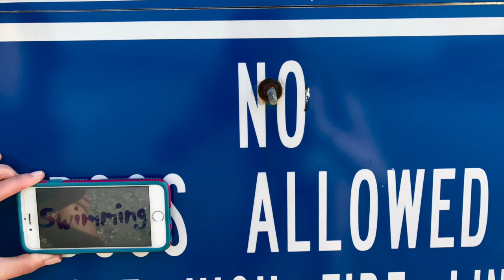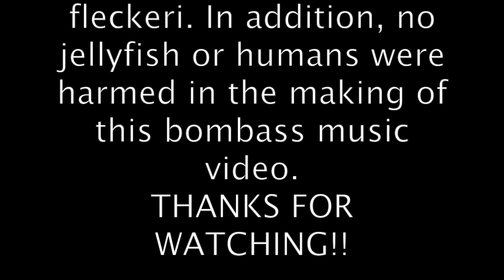Toxic Jelly - Chemical Ecology